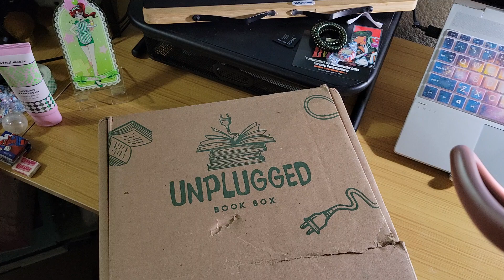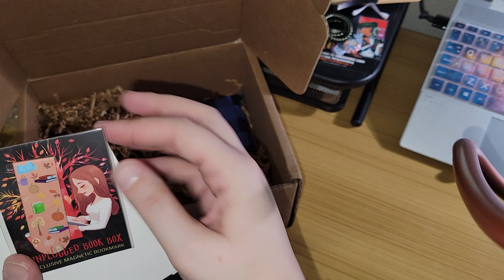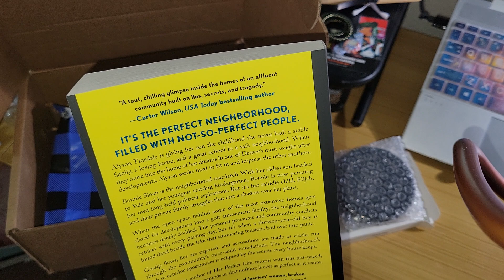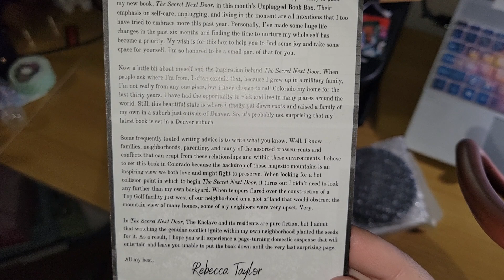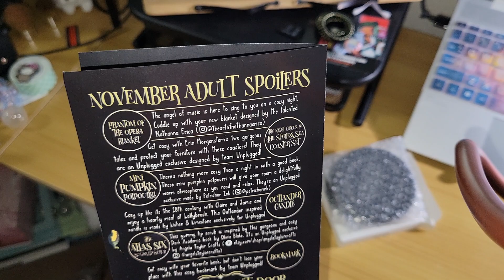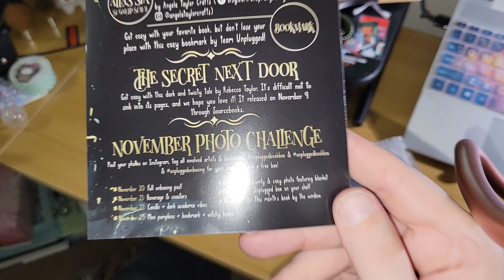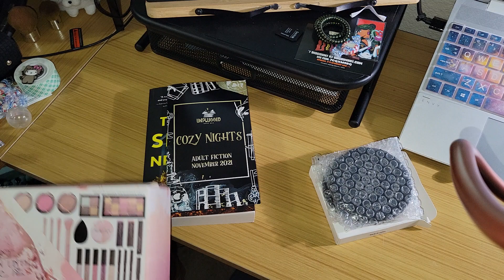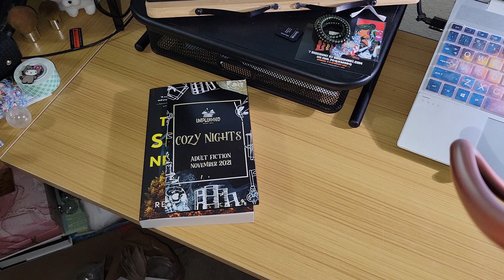Unplugged Book Box November 2021 Adult fiction box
bought the November box cause it looked good so here we go!